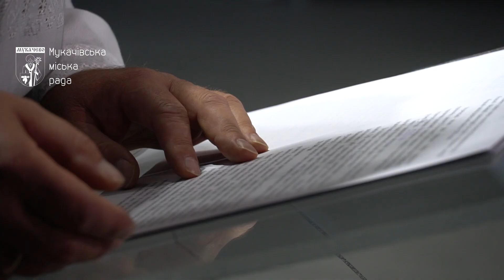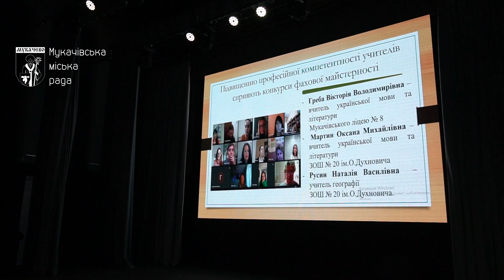У Палаці культури та мистецтв підсумували розвиток освіти, культури, молоді та спорту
У Палаці культури та мистецтв підсумували розвиток освіти, культури, молоді та спорту у попередньому навчальному році
Минулоріч на підтримку обдарованої молоді спрямували понад 5 з половиною мільйонів гривень: 3 млн 500 тис у галузі освіти, 1 млн 200 тисяч на фізичну культури, 786 тисяч гривень – на культуру.
Минулого року у шкільних їдальнях впровадили термінали безготівкової оплати. У 21 закладі навчали курсу «Фінансової грамотності», у двох школах – «Соціальному підприємництву». У наступному році у спеціалізованій школі №4 впровадять уроки робототехніки. У 15 школах та 3 садочках почнуть працювати офіцери служби освітньої безпеки. Заклади освіти охоронятимуть поліцейські.
Вже 2 вересня у школах стартує новий навчальний рік, цьогоріч за парти сядуть 1100 першачків.